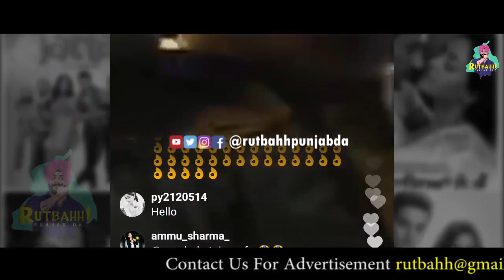Sidhu Moose Wala Reply To Payal Rohtagi | Live | Farmers Protest | Rutbahh Punjab Da